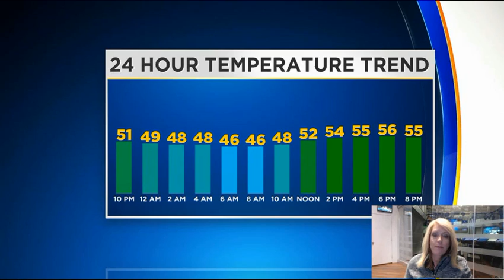Reporter Update: Latest Evening Weather Update From Kristin Emery